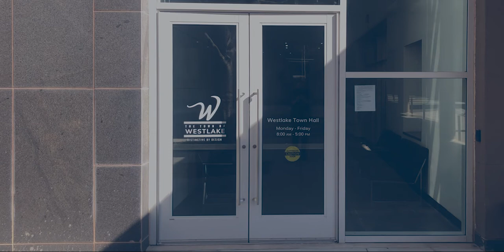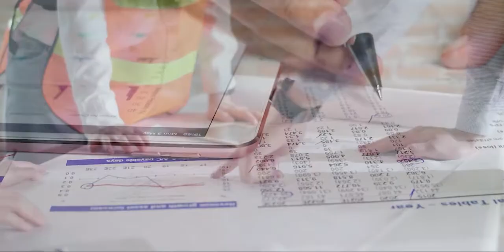Westlake Town Council Agenda Wrap-Up (4.4.2022)